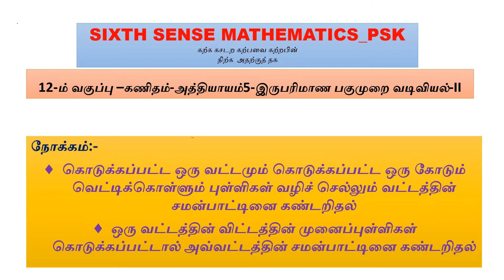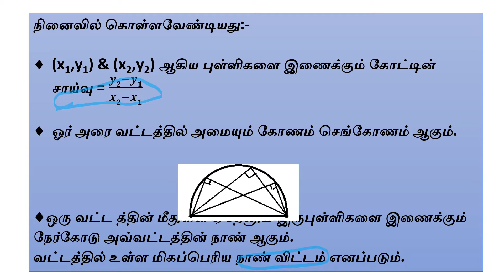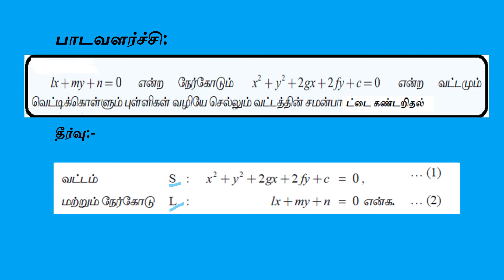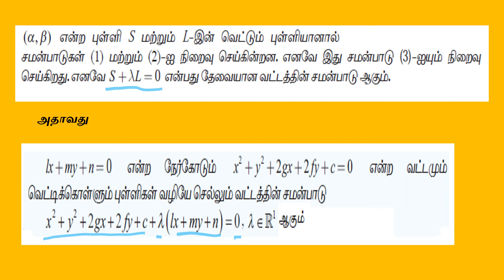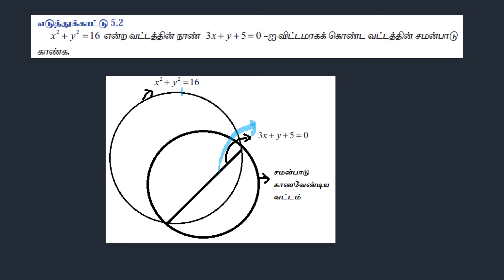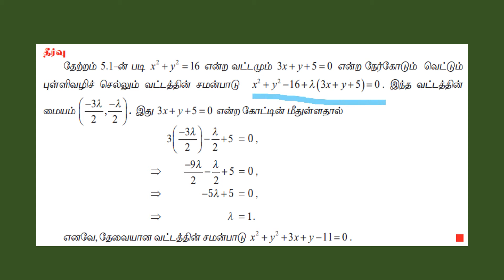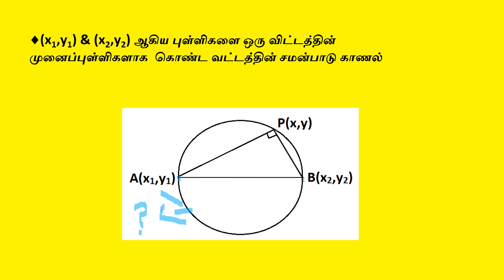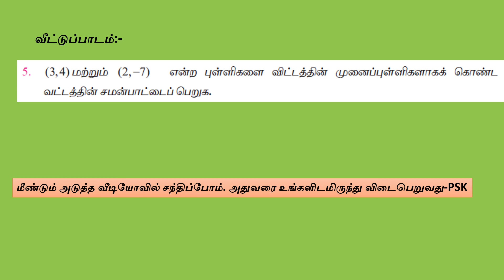12th MATHS-TM-CH5-CIRCLES-CONCEPTS VIDEO3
1) TO FIND THE EQUATION OF A CIRCLE PASSING THROUGH THE POINTS OF INTERSECTION OF A CIRCLE AND A LINE.
2) TO FIND THE EQUATION OF A CIRCLE WHEN ITS  END POINTS OF A DIAMETER ARE GIVEN